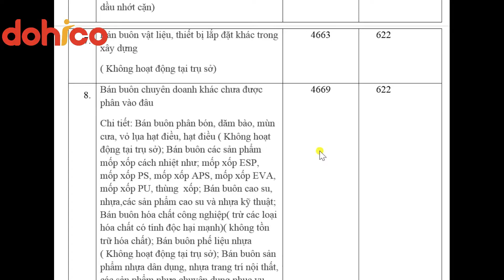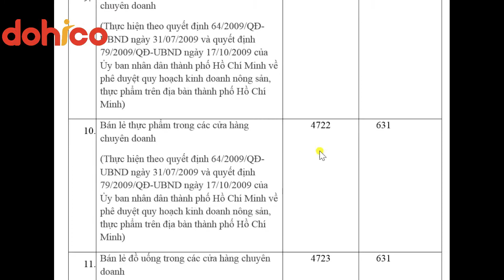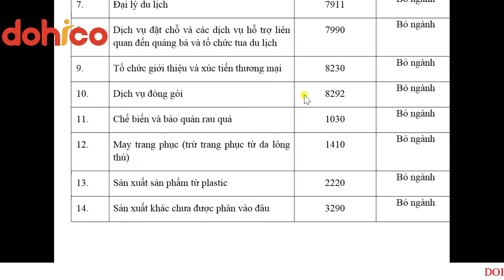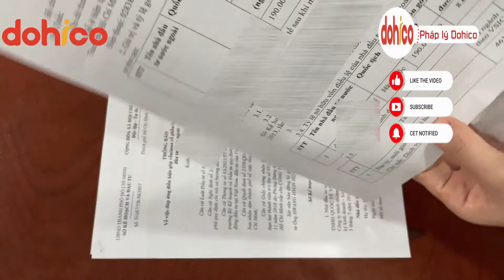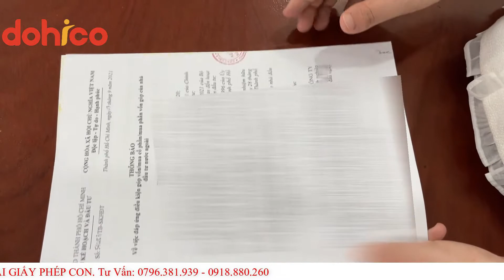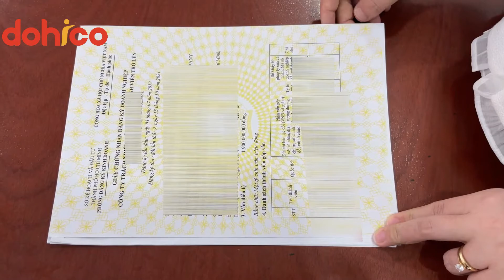Quy trình để thực hiện thủ tục THÀNH LẬP CÔNG TY CÓ VỐN ĐẦU TƯ NƯỚC NGOÀI | Pháp lý DOHICO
Video này DOHICO hướng dẫn Bạn quy trình để thực hiện thủ tục THÀNH LẬP CÔNG TY CÓ VỐN ĐẦU TƯ NƯỚC NGOÀI. Xin mời Bạn theo dõi.
CÔNG TY TNHH DOHICO
🏠 Số 118 đường B (Trưng Trắc), Hiệp Bình Chánh, Thành Phố Thủ Đức, TP.HCM
✅ Giấy phép đầu tư
✅ Điều chỉnh giấy phép
✅ Dịch vụ kế toán trọn gói
✅ Đăng ký Nhãn hiệu
✅ Đăng ký Hộ Kinh Doanh Cá Thể
✅ Các dịch vụ khác như: Giấy PCCC, Giấy An Ninh Trật Tự, Soạn hợp đồng, Thiết kế Logo, Thiết kế Website, Chữ ký số, Hoá đơn điện tử, Đại lý tên miền, Đại lý hosting, Đào tạo kế toán thực tế…
Timeline:
00:00 - Quy trình THÀNH LẬP CÔNG TY CÓ VỐN ĐẦU TƯ NƯỚC NGOÀI.
03:00 - Xin ý kiến về việc CÓ VỐN ĐẦU TƯ NƯỚC NGOÀI tại phòng KINH TẾ ĐỐI NGOẠI.
06:30 - Nộp hồ sơ xin cấp giấy phép kinh doanh công ty CÓ VỐN ĐẦU TƯ NƯỚC NGOÀI.
Video tương tự:
► Điểm khác nhau giữa CÔNG TY 100% VỐN VIỆT NAM và CÔNG TY CÓ VỐN ĐẦU TƯ NƯỚC NGOÀI.
► Chi 30.000 TỶ ĐỒNG hỗ trợ cho Người Lao Động và Người Sử Dụng Lao Động
► Hồ sơ đăng ký HỘ KINH DOANH & các loại thuế mà HỘ KINH DOANH phải đóng trong năm.